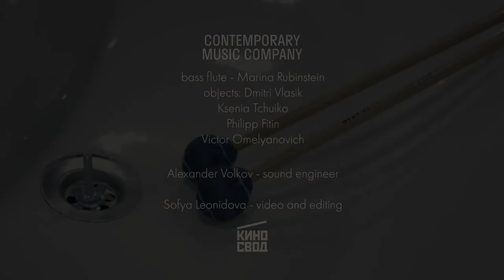Венедикт Пеунов, Wash & Go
Композитор Венедикт Пеунов написал пьесу по мотивам сказки Корнея Чуковского "Мойдодыр".

Марина Рубинштейн, басовая флейта
Объекты:
Дмитрий Власик
Ксения Чуйко
Филипп Фитин
Виктор Омельянович

Летом 2021 года Дом творчества Переделкино вместе с Союзом композиторов России провели конкурс на создание музыкальных пьес «Лекции по русской литературе». Название – отсылка к известным лекциям Владимира Набокова. Участникам конкурса было предложено поразмышлять над литературой, написанной в Переделкине, и рассказать о своих впечатлениях на языке со- временной музыки.
Победители конкурса провели неделю в Доме творчества Переделкино. Здесь они реализовали свои идеи, обменивались опытом и провели ряд от- крытых репетиций с музыкальным коллективом Contemporary Music Company.

Marina Rubinstein, bass flute
Objects:
Dmitri Vlasik
Ksenia Tchuiko
Philipp Fitin
Victor Omelyanovich

In the summer of 2021, Dom Tvorchestva Peredelkino, together with the Union of Composers of Russia, held a competition for the creation of musical pieces titled “Lectures on Russian Literature.” The name is a reference to Vladimir Nabokov’s famous lectures. The participants of the competition were invited to reflect on the literature written in Peredelkino and tell about their impressions in the language of contemporary music.
The winners of the competition spent a week at Dom Tvorchestva Peredelkino. There, they realized the ideas, shared experiences and conducted a number of open rehearsals with Contemporary Music Company.